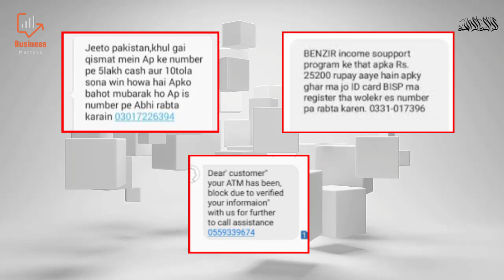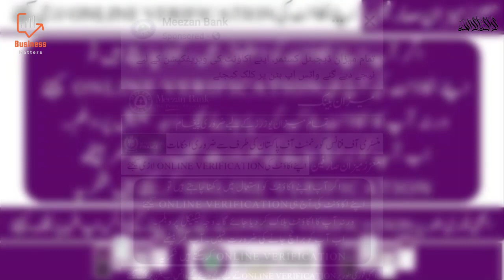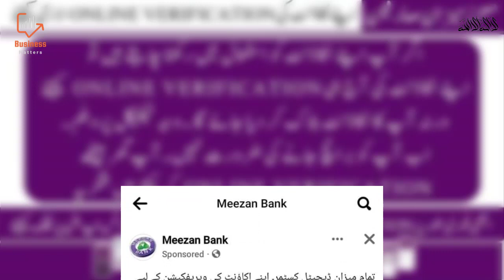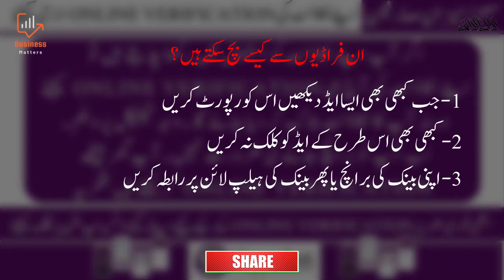Fake Call to Bank Customer | Scam Call | Scammers | Pakistan Main Fake Call Fraud | Business Matters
Hi guys, I am here with one of the top trending videos which is also very informative. Today's video is about fake call fraud with bank customers in Pakistan. Very important and very informative video that must be watched.